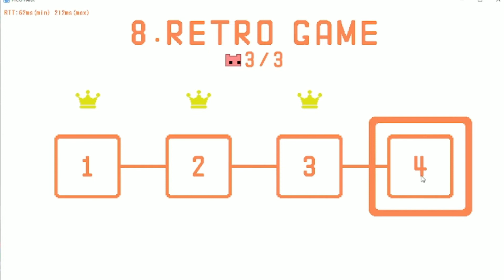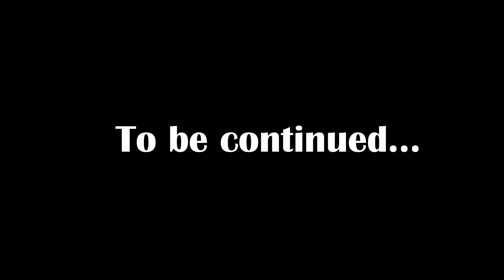Siblings play PICO PARK - Retro Game (Part 7)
Siblings play PICO PARK (Tagalog)

Red - Che4short
Purple - Anne
Blue - Ian